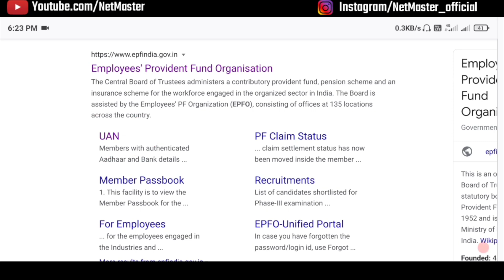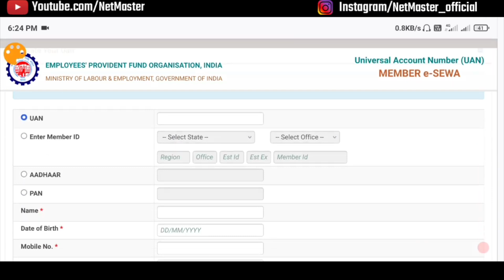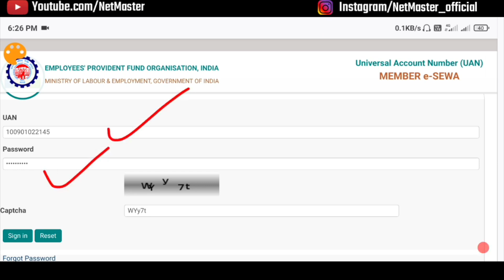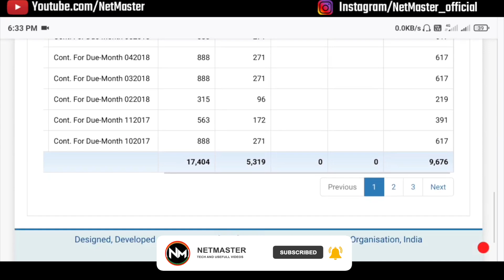pf balance check Kaise Karen | pf balance check online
**Video Description:**
Is video mein hum sikhenge kaise apne PF balance ko check karein. Sabse pehle, apne device pe internet browser open karein aur EPFO ke official website par jayein. Wahaan par apna UAN (Universal Account Number) aur password enter karein. Account mein login hone ke baad, PF balance check karne ka option choose karein. Aap apne current balance ko dekh sakte hain, saath hi previous transactions ka bhi record mil sakta hai. Ye simple process hai, aur video mein step-by-step dikhaya gaya hai. Agar aapko koi aur madad chahiye, toh comment section mein sawaal poochhein.

your queries...

pf balance withdrawal online
pf balance check kaise karen

My favourite gears (product link)

My camera
50mm canon lens
Boya mic
Background wallpaper
Wall decoration
Background Green screen
Studio light setup

Recommend phone
Best phone 12k
Best phone 20k
Best phone 15k
Coming soon